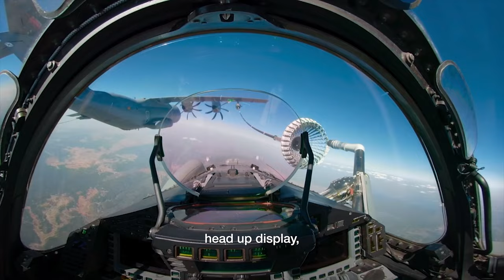Take an exclusive guided tour of the Eurofighter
Ever wanted to have an exclusive visit of the Eurofighter guided by a test pilot?
Then take a seat and fasten your seat belt!
Discover the features of the world’s most modern swing-role fighter aircraft through the eyes of Carlos Pinilla, a combat and flight test pilot for more than 30 years.